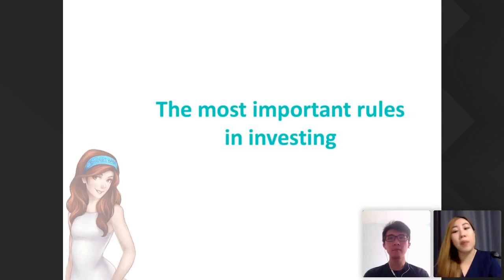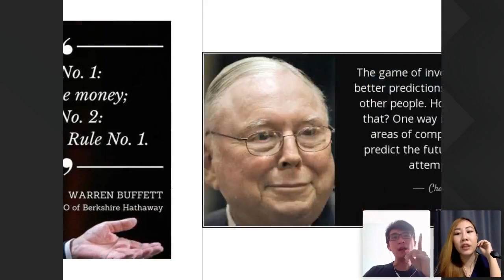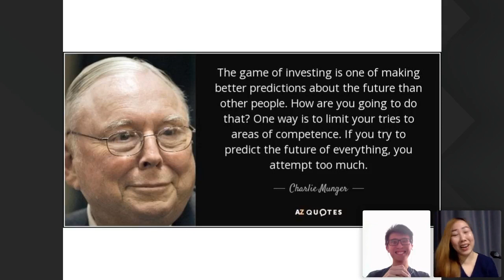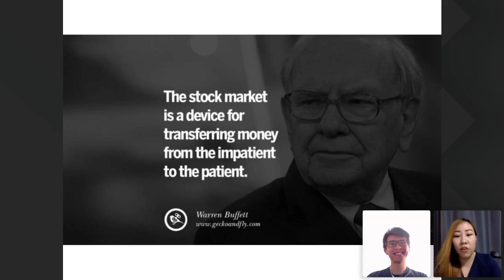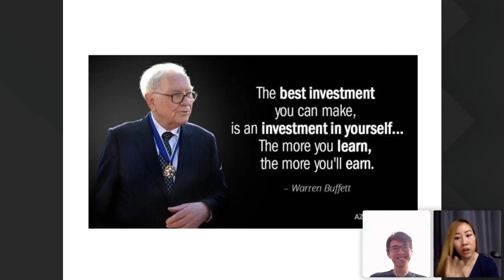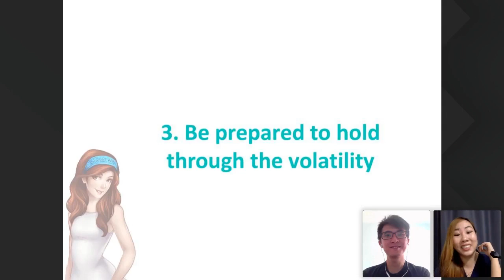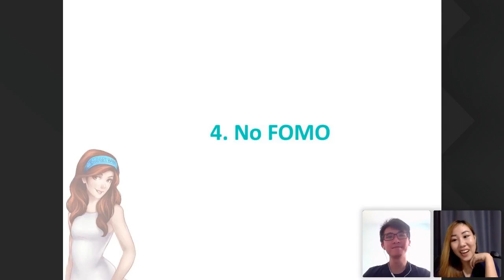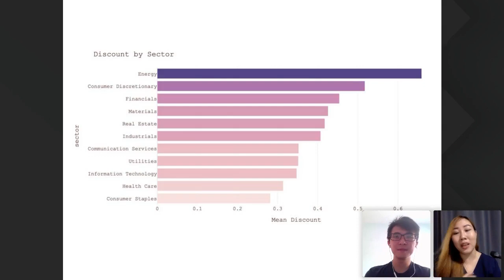5 Important Rules in Investing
With so many new investors rushing into the stock markets after the recent crash, it is worth bearing these 5 golden rules of investing in mind.

A 30% drop in share price requires a subsequent gain of approx. ~45% in order to recover your losses.

In times when everyone is getting greedy, focus on the risks and downside before you invest your hard-earned money into the counter, and make sure you've already done your research on the company, the business, its competitors, its financial health, evaluated its valuations, and more.